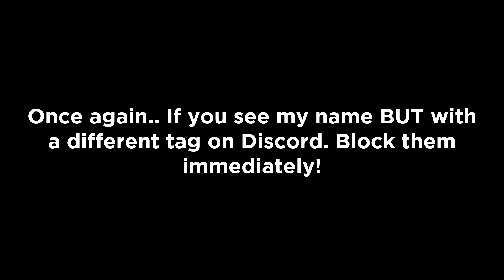Another Imposter!? This is RIDICULOUS!!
I saw another one a few minutes ago on my Minecraft Insanity Camp Discord Server today.. I can't believe this.. Why is this even happening to me!? Ugh.. This really needs to stop, Like seriously.. This is just getting out of hand..